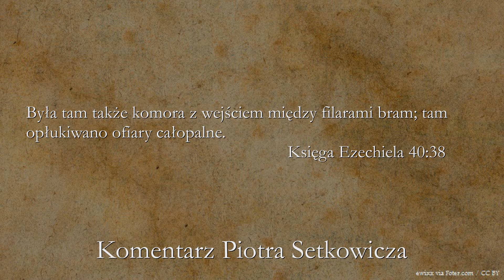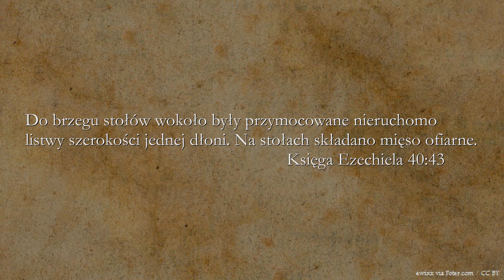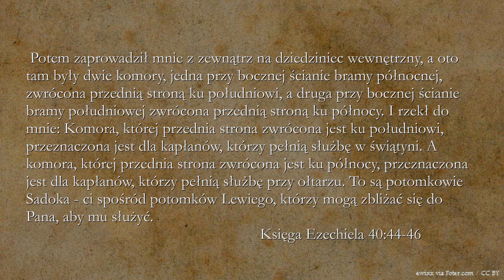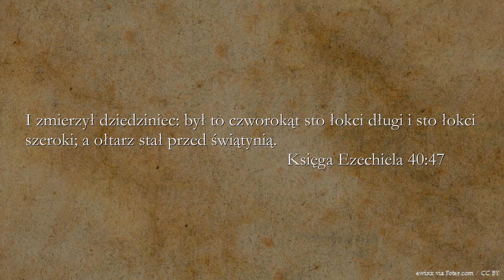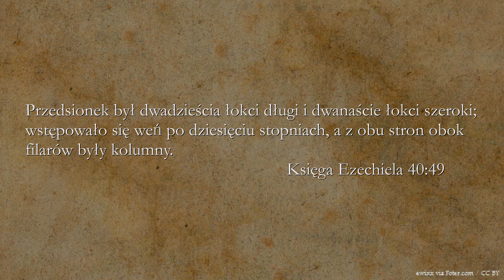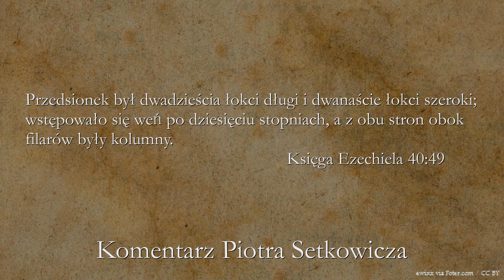BIBLIA NA CO DZIEŃ: Księga Ezechiela #40 cz.3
Codzienny komentarz Piotra Setkowicza do Księgi Ezechiela, rozdziału czterdziestego, części trzeciej. Biblię czyta Maciej Stadnicki. Dołącz do studium Biblii na stronie Kościoła Nowego Przymierza w Lublinie:

ZOBACZ: idzpodprad.pl